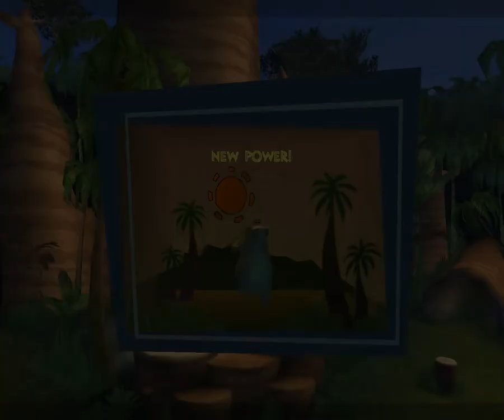Madagascar The Game-6 A Banquet in the Jungle!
A banquet in the Jungle!

This level I considered the most favorite, as in this level I collected fruit products and quite tasty.

And will Alex eat these fruits?